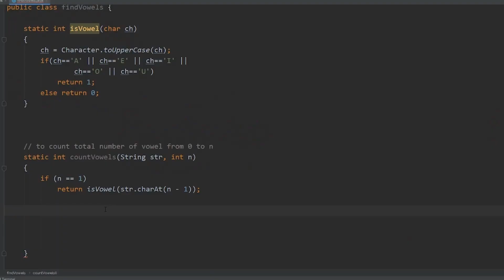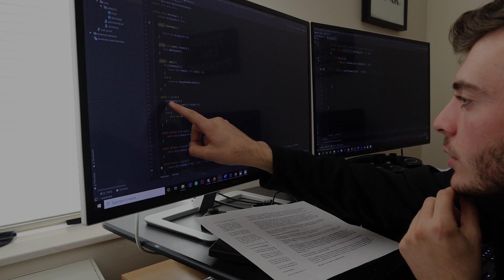Programming in Cybersecurity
I was struggling with a Computer Science Lab this past week, we were covering recursion and I couldn't seem to grasp the concept...  After sitting for 3+ hours at my desk, I asked myself an important question, "where is programming used in cybersecurity?" Although I have done videos in the regarding programming, I take a deeper look into defining what "programming" is, where it's used in cybersecurity, whether you should learn it for your type of position, and common programming languages used in the cybersecurity industry.

Gear:
Standing Desk (FlexiSpot M3B 47")